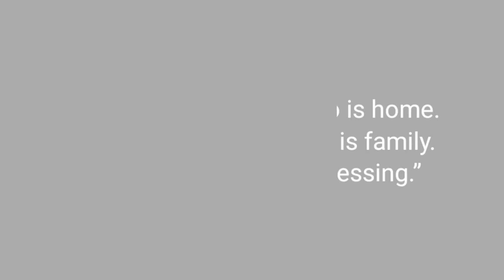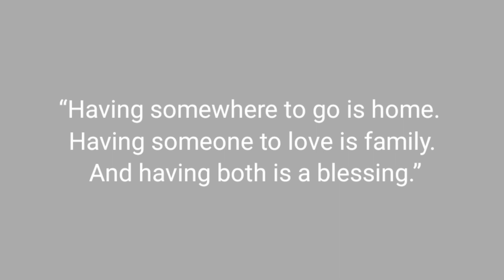Magkano ba Presyuhan ng Niyog? Bakit pinutol namin mga puno ng Saging?